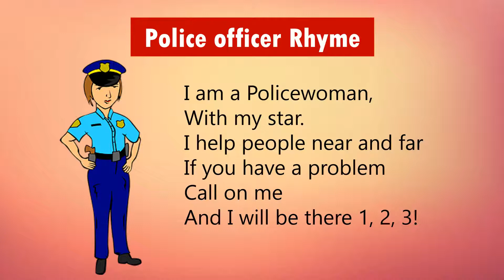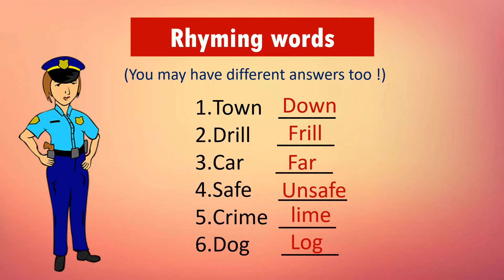Police officer rhyme and activity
Police officer rhyme and activity for kids. This video showcases a rhyme about policewoman/policeman and an activity on rhyming words related to a Police officer.